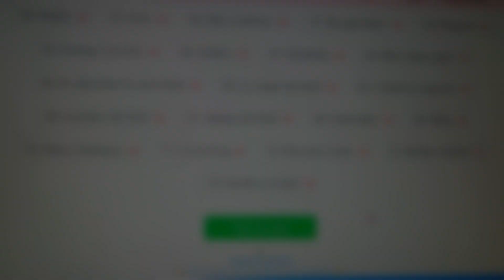vlog 390: ras le bol ce cauchemar m'a achevé, 1 nouvelle commande, nuit de pleine lune...[665]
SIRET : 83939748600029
TOHIER Emmanuelle
 11 place de l'eglise
91570 BIEVRES